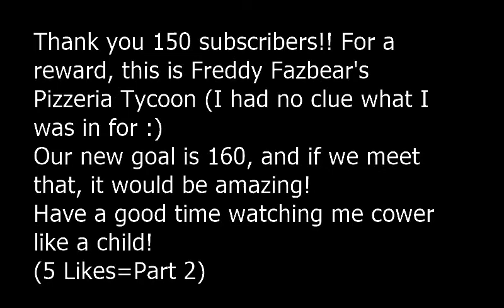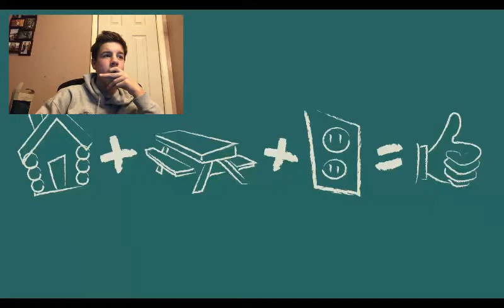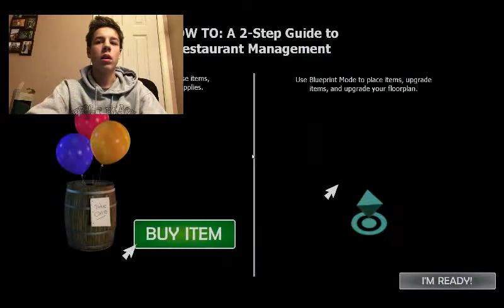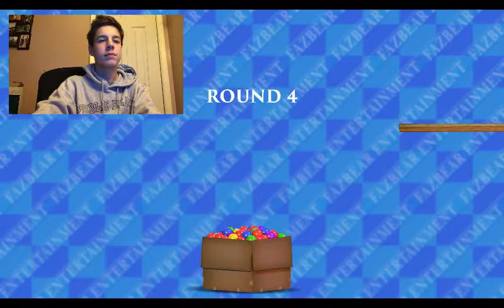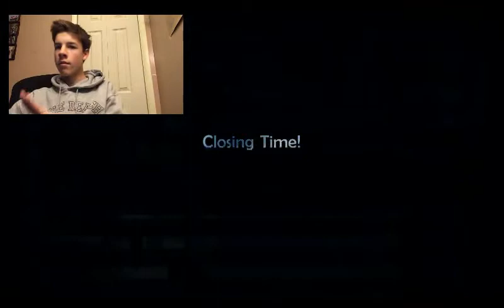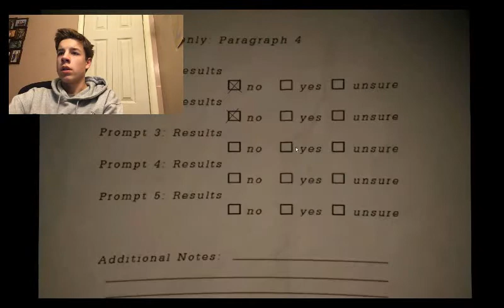I'LL TRY NOT TO DISAPPOINT! |FNAF 6 Part 1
I had no clue what I was getting in to...